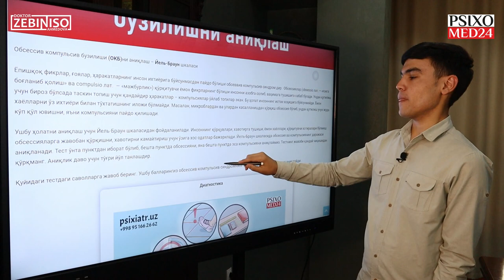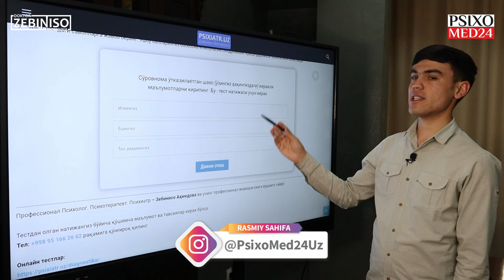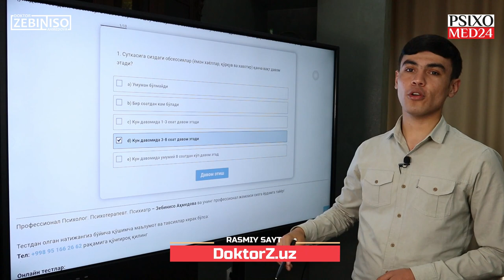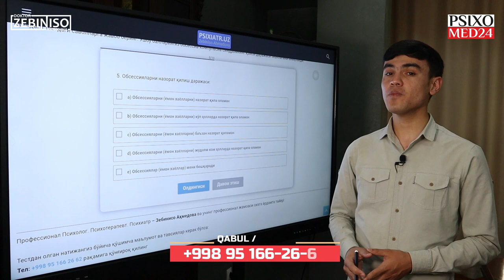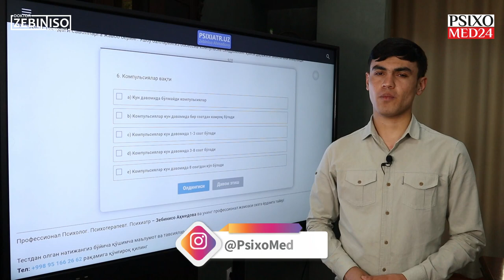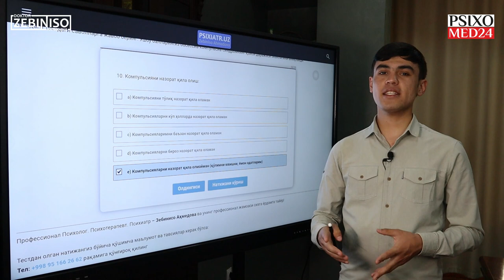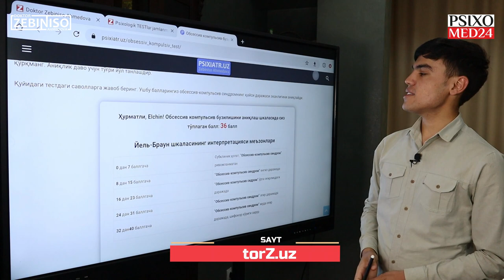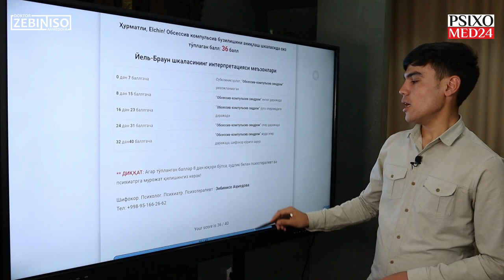Yopishqoq fikrlarni aniqlash testi | Obsessiv kompulsiv buzilishni aniqlash testi